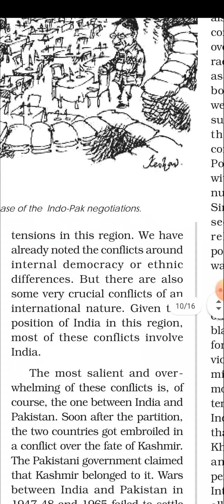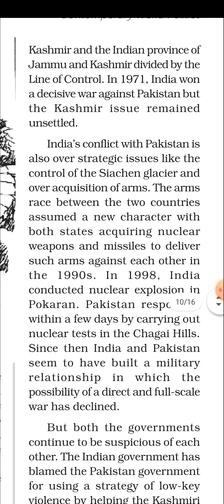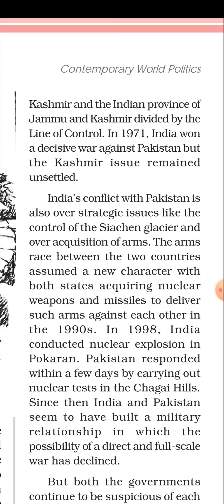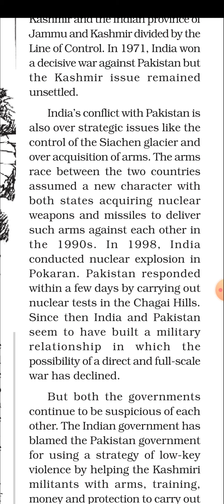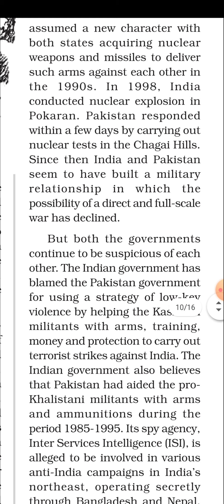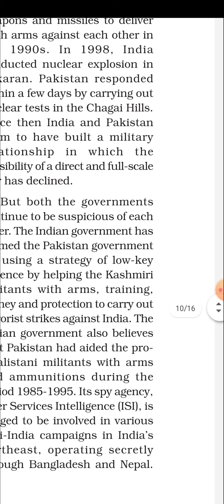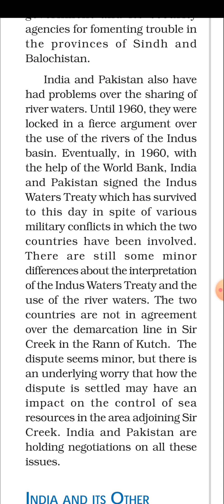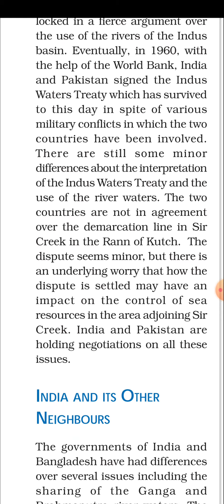Chapter 5 : Contemporary South Asia (Part 4) | Political Science | Class 12th